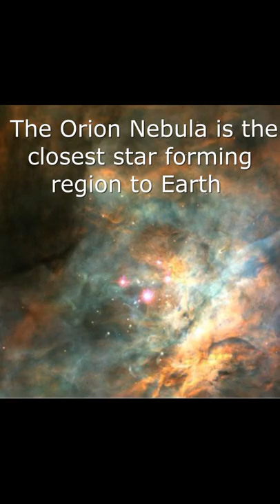How does the Great Orion Nebula appear through a telescope?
The camera was set as close as possible to the views seen with the naked eye. This short video aims to show what the Great Orion nebula looks like through an amateur telescope under light polluted skies. The telescope is a Sky-Watcher Evostar 120 refractor on an EQ5 mount.

**Beginner Telescopes**

**Telescopes In Stock**

**Offers**

**General Telescope Section**

**Mounts**

**Cameras/Astrophotography**

**Eyepieces**

**Filters**

**Accessories**

**Binoculars**

A huge thank you if you choose to help out!!